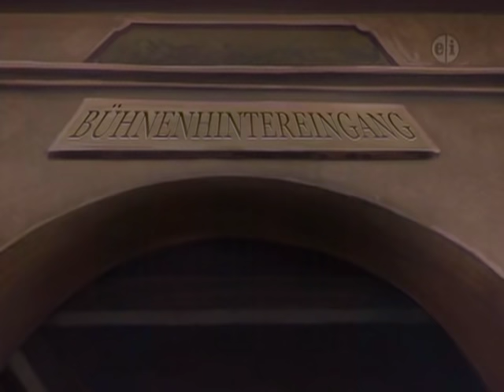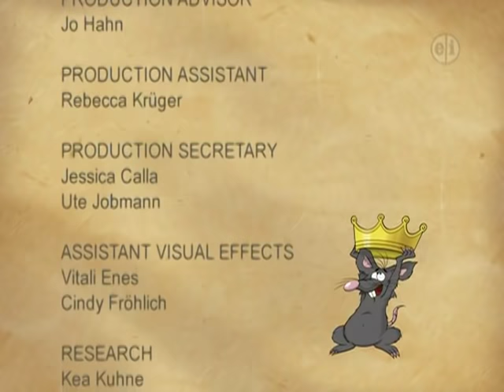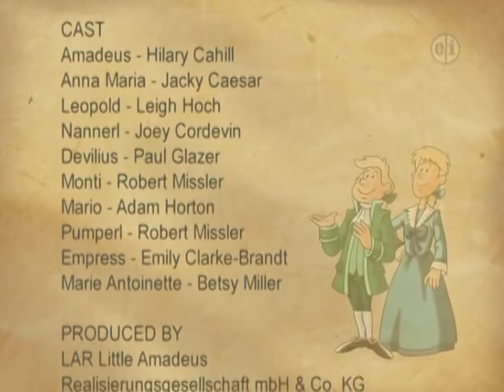Little Amadeus - Episode 13: Never Kiss A Empress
Wunderkind Little Amadeus, commonly referred to as Little Amadeus, is a German animated television series (known as "The Adventures of Young Mozart") that debuted on PBS Kids Go! on September 7, 2008 through March 1, 2009. The episodes debuted on most PBS stations. It was distributed by American Public Television. It helps a young Wolfgang Amadeus Mozart feature a soundtrack with the musical works of the composer. The series originally aired in KIKA in Germany.